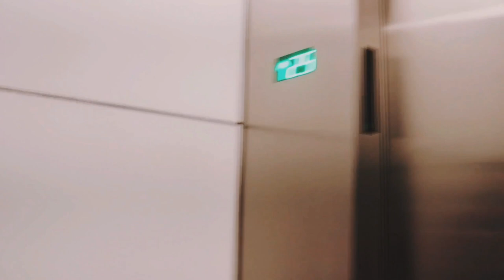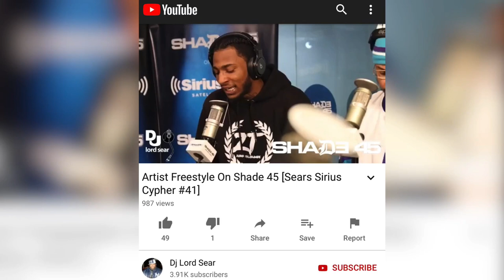LA Sav - Shade 45 Vlog [Sears Sirius Cypher #41] (ShotByStacks)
Experience the behind the scene's From LA Sav N ShotByStacks
Sears Sirius Cypher #41 with La Sav, T Sawyer & Lawrence Turner
Tune into "The Lord Sear Special" on Shade 45!